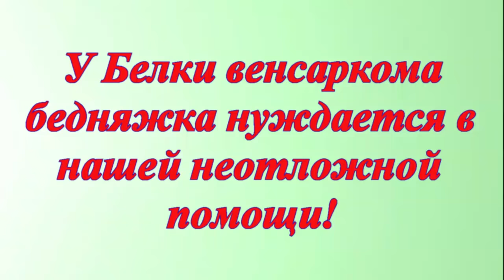Собаке оставалось жизни месяц или запущенная саркома Белка в беде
Спасение онлайн собака в беде
Дорогие друзья! У нас беда!
Собака Белка, возраст 6 лет, наша кураторская дикая собака... от слова "дикая совсем", поэтому и пока живая после всех отравлений и отстрелов в городе. В ноябре 2019 года мы заметили у Белки венсаркому (опухоль матки), и только в июле мы смогли её изловить, наш ветеринар осмотрел, поставила Диагноз "Рак" и сказала, что жить осталось месяца два, чтобы подтвердить правильность диагноза, мы отвезли Белку в Новомосковск, сделали биопсию, взяли образец ткани на гистологию, прошли два курса химиотерапии и Белка. убежала..., 4 месяца я просила мужчин из гаражей при первой возможности Белку поймать, понимая что ей осталось недолго...и вот сегодня из-за дождя Белка зашла в будочку, и мужчины закрыли вход и позвонили, мы экстренно забрали её. Девочка уже очень худая и в очень плохом состоянии. Она гниёт заживо, стоит жуткий запах. но шансы есть..нужно лечение и только в клинике. Друзья, впереди долгий путь к излечению, хирургическая операция по удалению венсаркомы, химиотерапия или лучевая терапия.
Мы не смогли бросить страдающее умирающее животное, рука не поднимается.
Вот так и живём в постоянной борьбе за жизнь отдельных наших питомцев и всего приюта в целом. Наш приют это один большой организм, и столько много в нем делается и столько ещё нужно сделать!
Не оставляйте нас один на один с этими заботами!
Друзья, вы с нами?! Спасаем Белку?!!

Оставайтесь, пожалуйста, с нами, приветствуем новых

Наши реквизиты:
Карты Сбербанка
Visa: 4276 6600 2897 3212
Visa: 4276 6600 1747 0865
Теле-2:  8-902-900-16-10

Мы проверили новую систему, деньги доходят отлично и без проблем:
1.Регистрация несложная, нужны телефон и почта. Полученный на телефон код ввести в нужное поле.
2.Чтобы  Правильно завершить Регистрацию, дождитесь прихода подтверждающего письма на  ВАШУ почту И ПРОЙДИТЕ по ссылке.
3. После подтверждения на почте - первый  денежный перевод
Данные получателя: MARIYA SEMYASHKINA
карты Сбербанка

АВТОПЛАТЁЖ!!!

Подключить услугу «Автоплатеж» можно несколькими способами:

1. Через сайт Сбербанка.
2. Через банкомат.
3. В отделении банка.
4. Через «Мобильный банк»